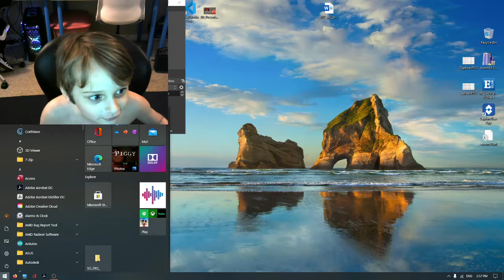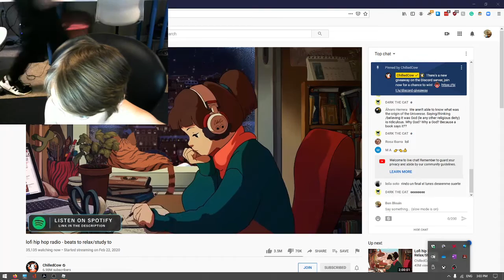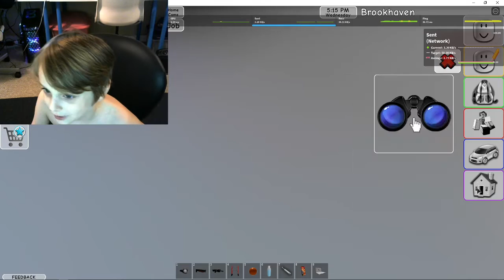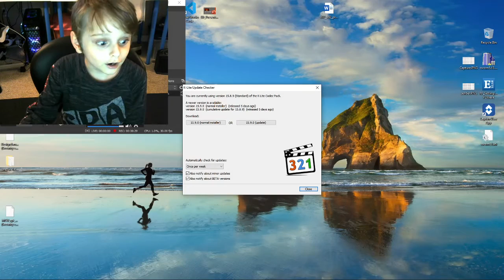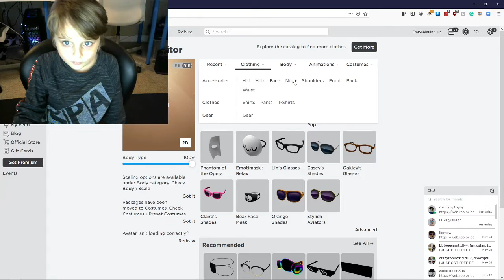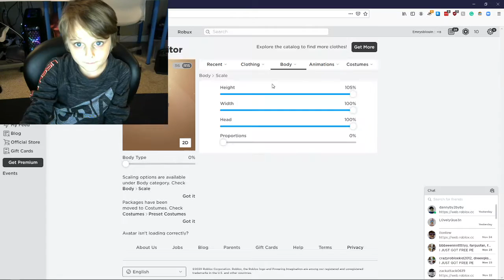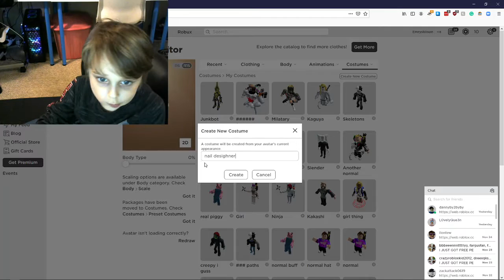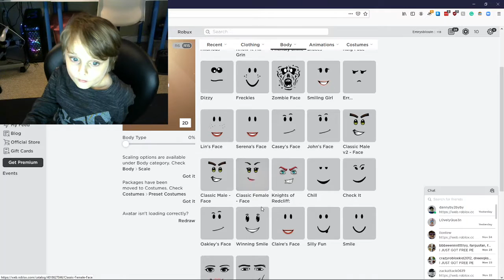Black Saturday Roblox Play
Finally got to play after Thanksgiving!~!